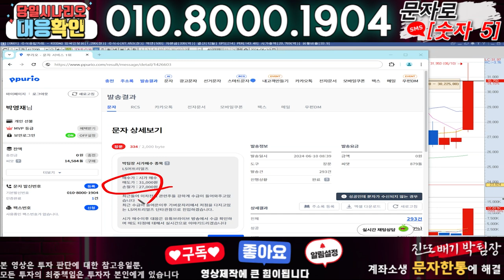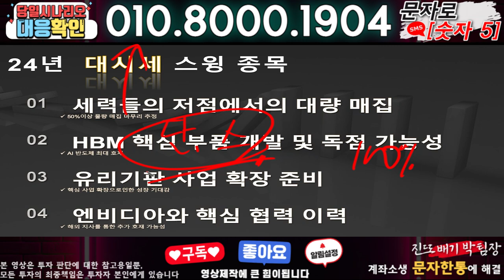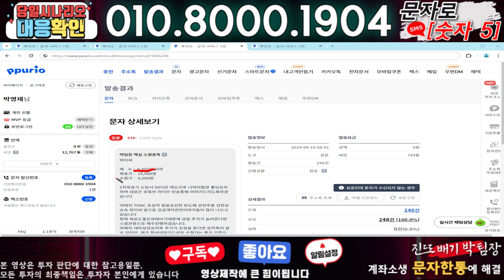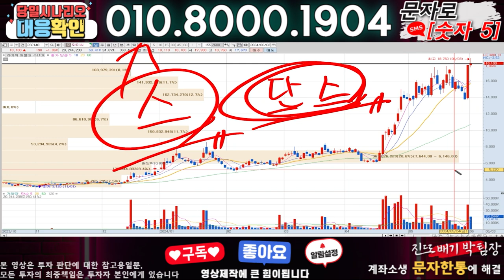우양 ) 3분전 기습속보-공식입장발표!! 무슨일인가?